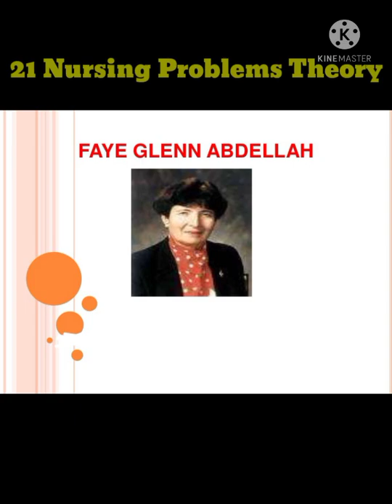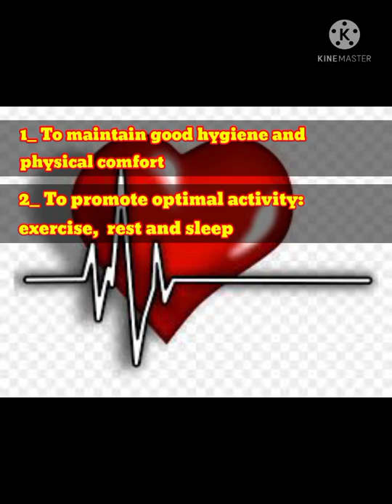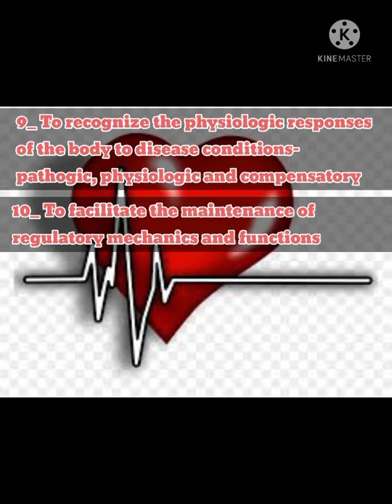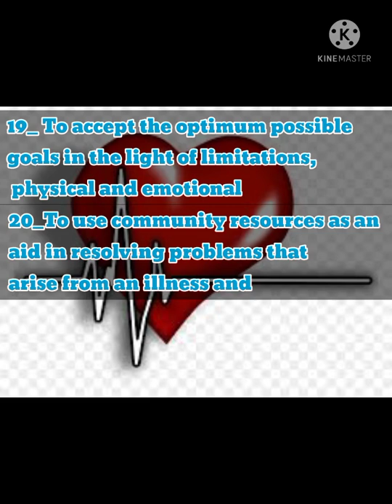Faye Glenn Abdellah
Introducing Faye Glenn Abdellah about her 21 NURSING PROBLEMS THEORY❤